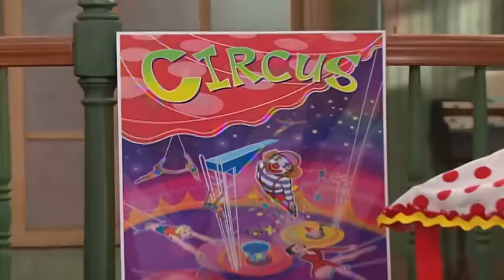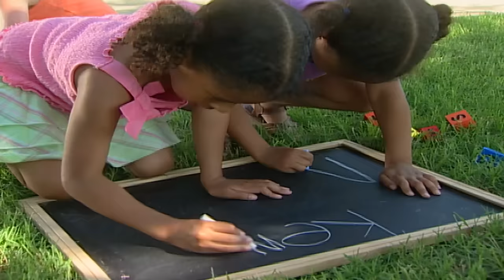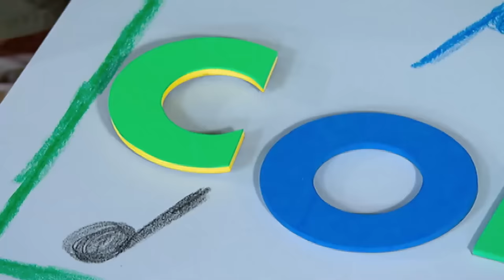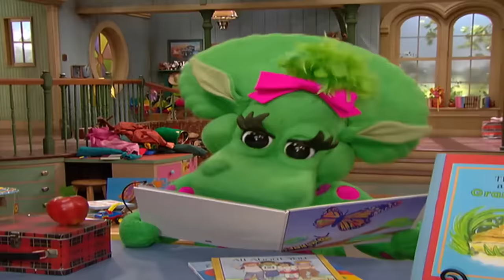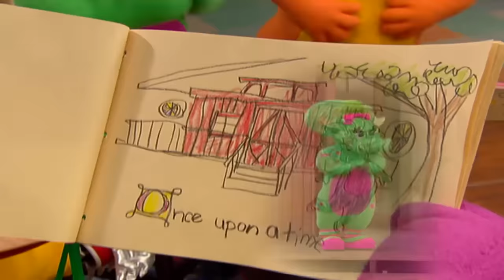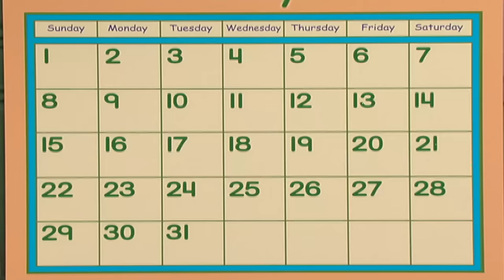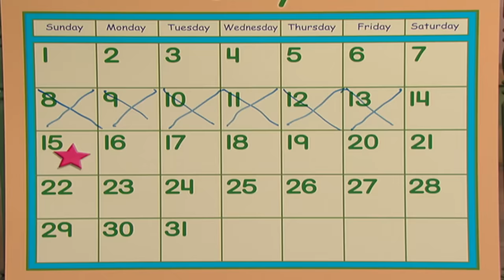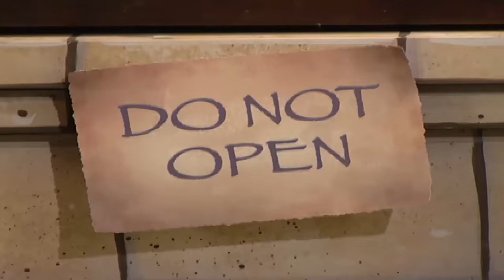BARNEY | Building a Boat Together | Summer!